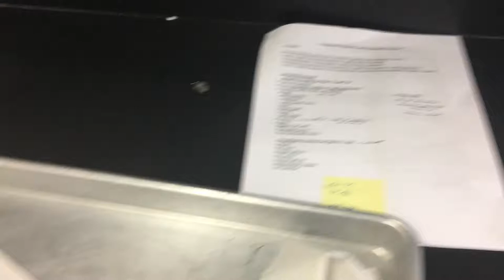Dogfish Shark Digestive System